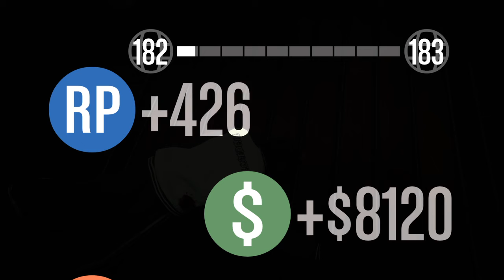Grand Theft Auto V_20180105032018